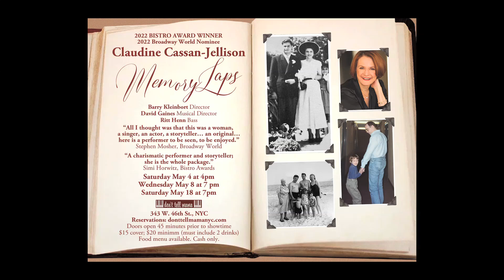Memory Laps, May 2024 Don't Tell Mama--'Grand'mère's Heaven'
Grand'mère's Heaven